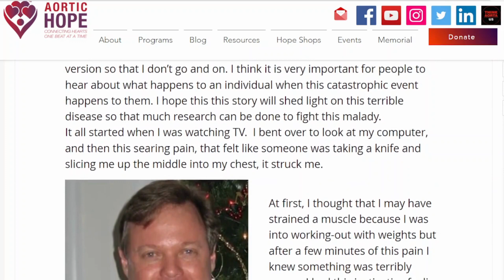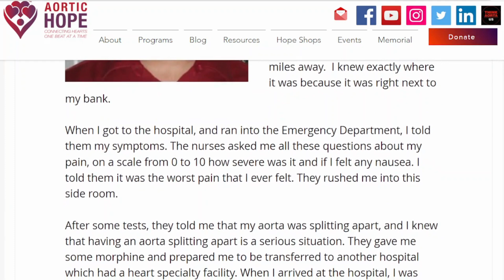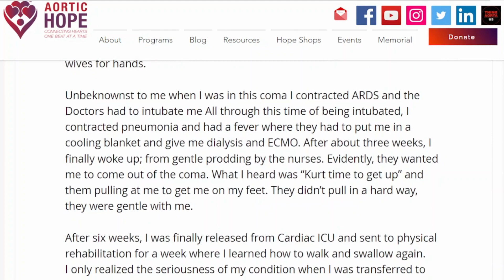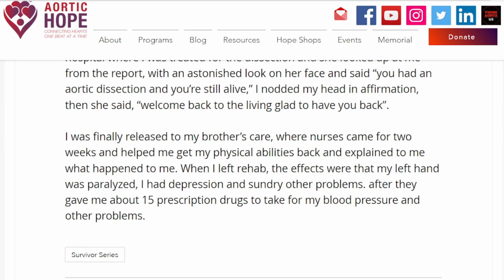AHTV Survivor Series featuring Kurt Zivelonghi | Audio Blog